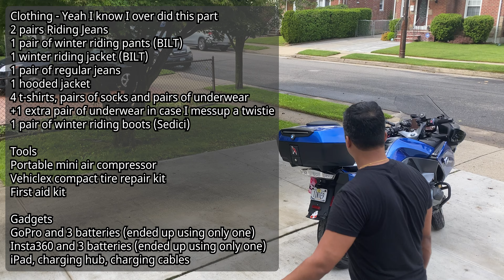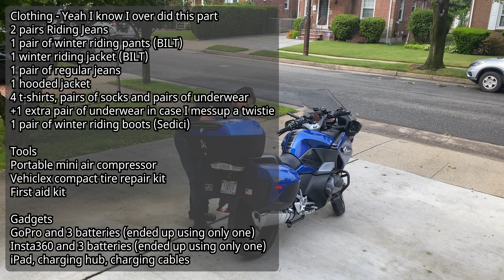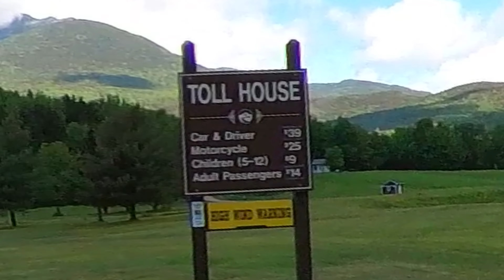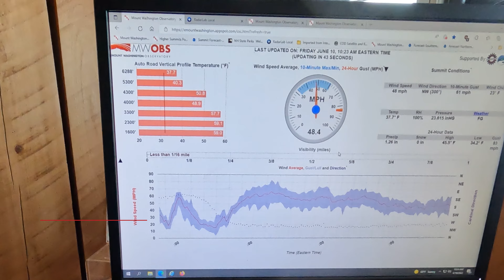Rising motorcycle to the top of Mount Washington. Amazing views.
We recently successfully climbed mount Washington on our motorcycles. This is a challenging road for people even with many many miles in their motorcycles.

I would recommend adding Mount Washington Auto road on your bucket list whether you drive a car or ride a motorcycle. 100% worth it.

Chapters
0:00 Intro
0:54 Prep list
1:13 Day 1
5:11 Day 1 Reaction
5:35 Day 1 Reaction - Gadgets
8:12 Day 2
9:00 Day 2 - Mount Washington
14:05 Day 2 - The Kanc
15:26 Day 2 Reaction
20:25 Day 3